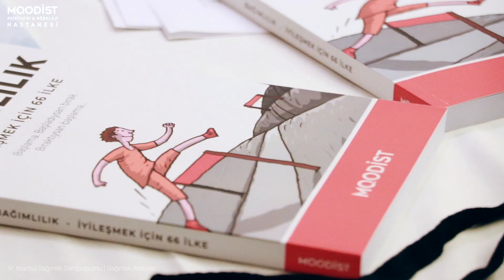Moodist Hastanesi - IV. İstanbul Bağımlılık Sempozyumu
Moodist Hastanesi'nin düzenlemiş olduğu IV. İstanbul Bağımlılık Sempozyumu'nun tanıtım filmini hazırladık.